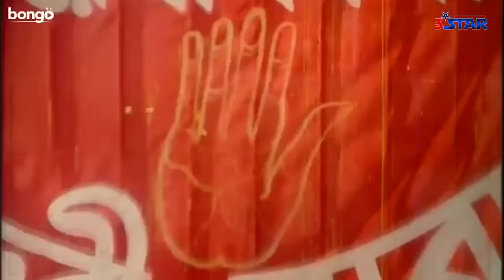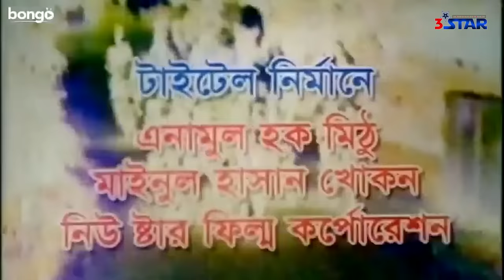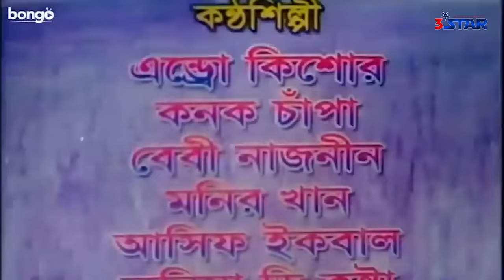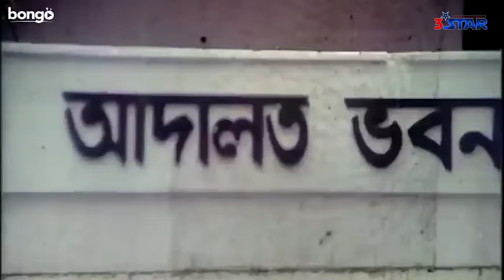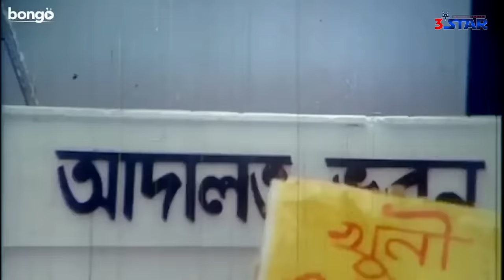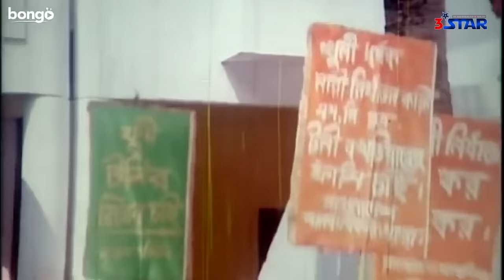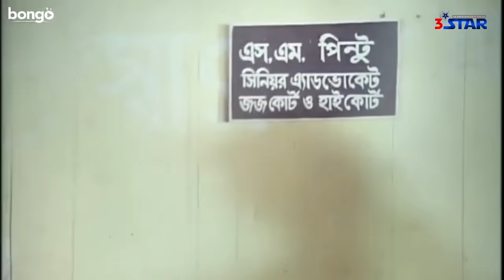Humkir Mukhe | হুমকির মুখে | Shakib Khan | Eka | Moyuri | Bangla Full Movie | 3 Star Entertainment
Movie: Humkir Mukhe
Cast : Shakib Khan, Mizu Ahmed ,Eka, Moyuri, Asif Iqbal, Azharul Islam Khan, Shah Alam Kiron, Shamsuddin Togor, Shiraj Haider, Kabila, Ali Amzad, Mafia, Dulari
Singer: Asif Iqbal, Monir Khan, Andrew Kishore, Baby Nazneen, Anima De Costa, Kanak Chapa
Producer: Shekh Didarul Hossain Didar
Music Director: Shawkat Ali Emon
Editor: Alauddin Alal
Label : 3star Entertainment

*** ANTI-PIRACY WARNING ***
This content is Copyright to "3star Entertainment". Legal action will be taken against those who violate the copyright of the following material presented!

Please avoid other methods of copying or duplicating the video, and help us support anti-piracy measures in any way you can. Thank you – "3star Entertainment" Team.